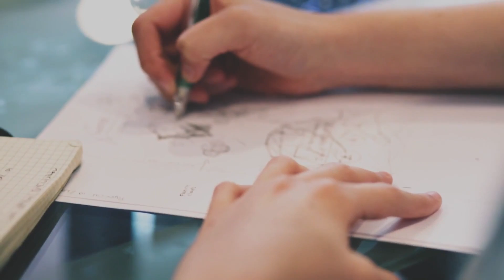WARUM 👉DU👈 DEINE 🪅NEUJAHRESVORSÄTZE🎉 NICHT UMSETZEN KANNST!!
LuKremBo